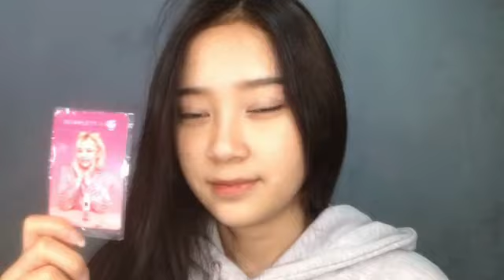Live Showroom Dey JKT48 - 24-11-21